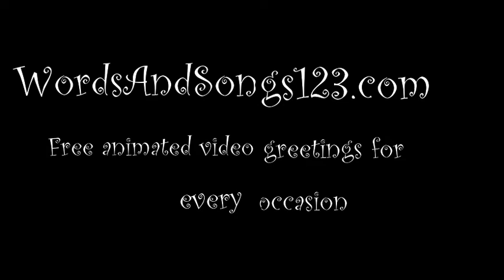Birthday greetings - happy birthday from other plant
Birthday wishes for friends and family.